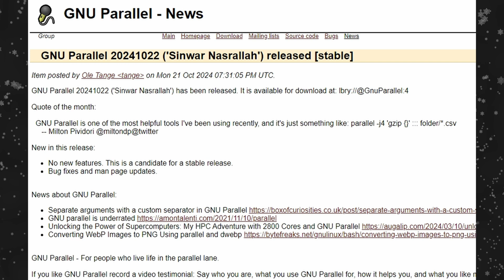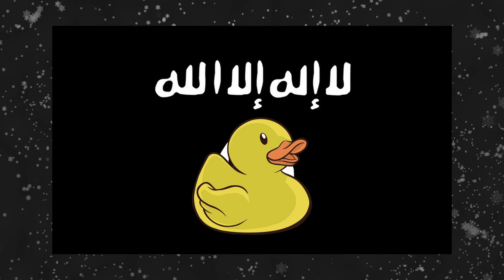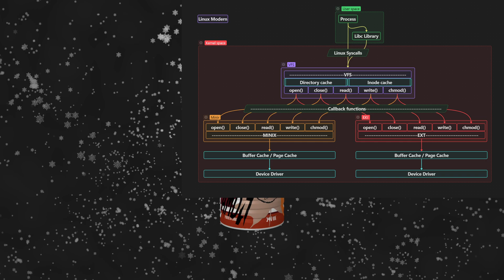GNU Parallel becomes Unhinged | Who thought this was a good idea?